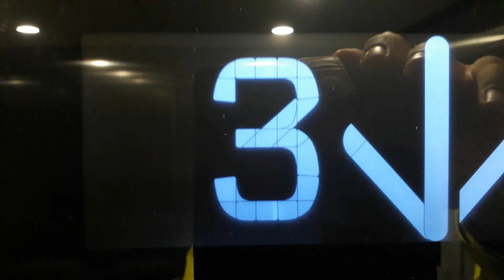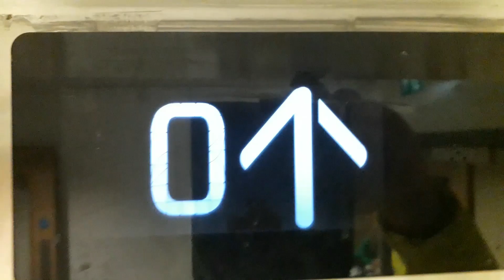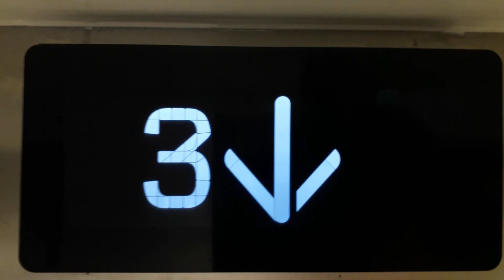Kone Ecodisc West Lift at the Inverness Royal Academy in Inverness